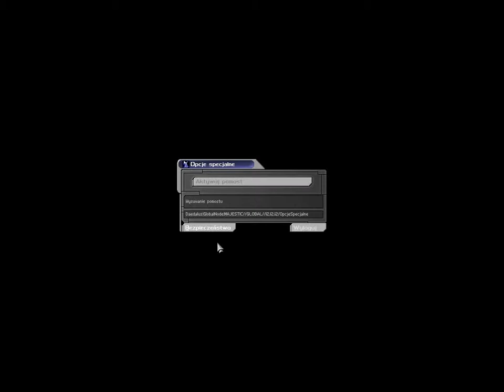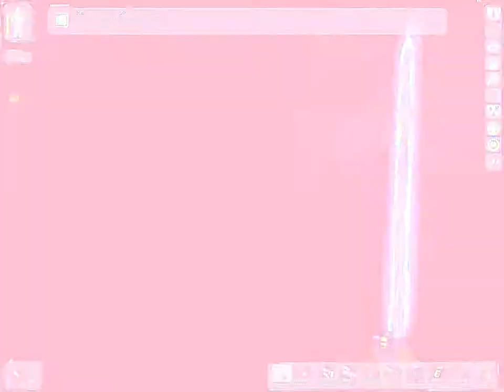Deus Ex Walkthrough Part 38 Majestic 12 Ocean Lab (Retrieving UC schematics)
Wideosolucja do Deus Ex, najbardziej znanego FPS/RPG. Trudność Medium.
Wielu graczy starało się przejść grę nikogo nie zabijając. Ja nie jestem tak litościwy choć czasem unikam walk i nie zabijam ludzi którzy moim zdaniem nie zasłużyli na śmierć np. policjantów. Tutaj unikanie zabijania w większości to strata czasu ale w Deus Ex Human Revolution naprawdę bardziej opłaca się unikać walk i ewentualnie ogłuszać przeciwników by zdobywać premie za Ducha i Gładkie Wejście czego niestety tutaj zabrakło.
Deus Ex, most famous FPS/RPG walkthrough. Difficulty Medium.
Many players have tried to finish the game without killing anyone. I'm not so merciful but sometimes I avoid fights and do not kill the people who in my opinion did not deserve to die such as policemen. Here avoid killing mostly a waste of time but in Deus Ex Human Revolution really is more profitable to avoid fighting and possibly stun enemies to earn bonuses for Ghost and Smooth Operator what unfortunately ran out here.